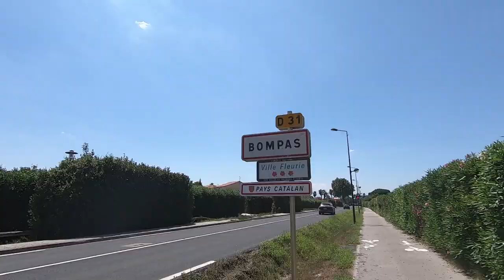Ep 19: Chill | Longboard Trip Day 19| 843/1076km | Somewhere in France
Ep 19: Chill